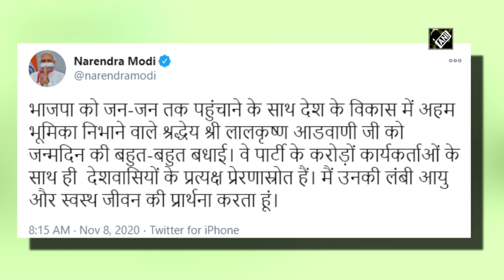PM Modi meets LK Advani on his 93rd birthday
New Delhi, Nov 08 (ANI): Prime Minister Narendra Modi met senior BJP leader Lal Krishna Advani at latter's residence on his birthday on November 08. Union Home Minister Amit Shah and BJP president JP Nadda also accompanied PM Modi. Prime Minister has also extended wishes with a tweet.